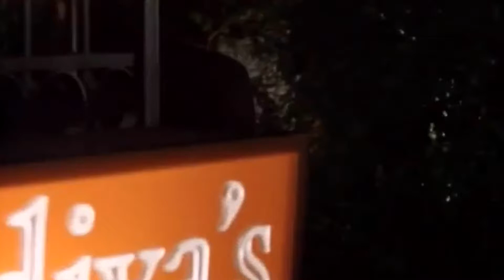Noel Fisher/TJ - Godiva’s 2x07 “I Couldn’t Just Screw Them Over”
Noel Fisher as TJ

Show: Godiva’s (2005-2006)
2 Seasons

This show was very hard to find and I looked anywhere and everywhere I could and still couldn’t find it. The only place it seems to exist anywhere anymore is here on YouTube posted by @Mike M and this is the best quality I have so sorry about it not being the best I tried everything.